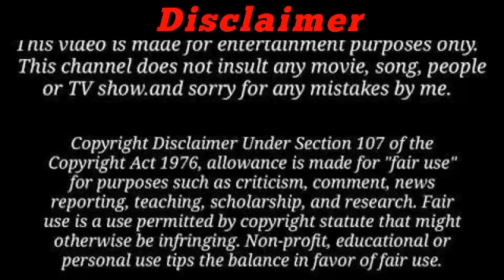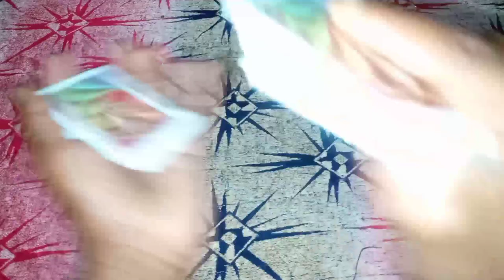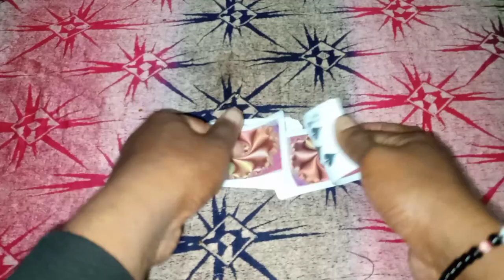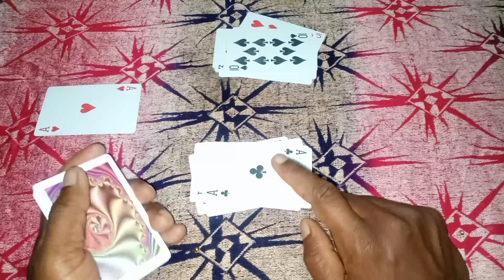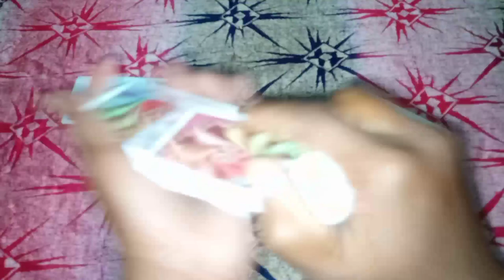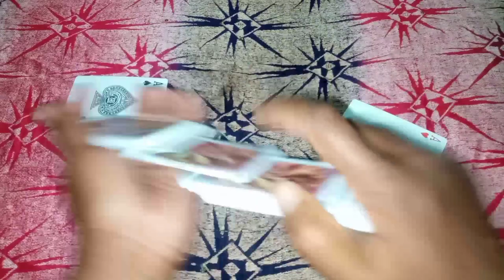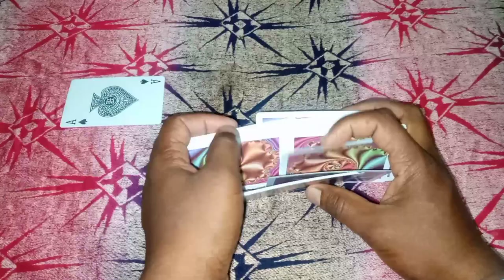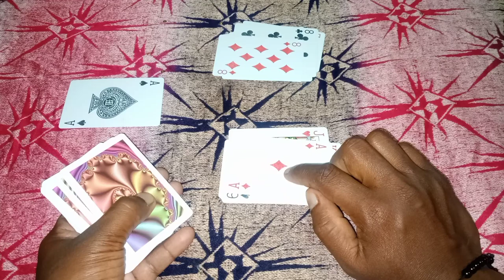केवल एक ट्रिक | चाहे कोई भी पत्ता हो अंदर ही आएगा | अंदर बाहर जुआ जीतने का तरीका | Ander bahar trick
दोस्तों हम इस चैनल में आपको अच्छे-अच्छे टेक्निकल वीडियो प्लेइंग कार्ड्स अन बॉक्सिंग साइंस टेक्नोलॉजी टेक्निकल चीजें इस तरह का नॉलेज इस प्रकार का वीडियो हमेशा आपके पास लाते रहेंगे तो प्लीज आप लोग से रिक्वेस्ट है कि आप लोग हमारे चैनल पर आए हैं तो हमारे चैनल को सब्सक्राइब जरूर कर दीजिएगा थैंक यू फॉर माय वाचिंग वीडियो

Hello Friends Aaj ke is video me Hum Aapko Bataye hai ki Tas ke patto se aap Ander Bahar ka game kaise khel sakate hai aur kaise jit sakate hai Ander bahar Game jitane aur sikhane ka sabase aasan tarika aapko Bataye hai

video cover

1 ANDER BAHAR TRICKS
2 ANDER BAHAR CARD GAME TRICKS
3 Ander Bahar card game kaise khele
4 Ander Bahar
5 ander bahar game
6 ander bahar card game kaise khelate hai
7 ander bahar card game 2021
8 andar bahar tricks
9 ander bahar juaa kaise khele
10 ander bahar tas khelate hai
11 Tas kaise khelate hai
12 Ander Bahar play game
13 Teen Patti card game kaise khelate hai
14 Rummy game kaise khele
15 teen Patti game trick
16 Ander bahar tas kaise khelate hai
17 ander bahar winning tricks
18 Ander Bahar winning game
19 ander bahar winning trick Normal 52 card
20 Ander bahar new tricks 2021
21 Cut patta me kaise jite
22 Cut patta tricks

teen Patti card banana sikhe hindi me
club me teen Patti kaise khelate hai
kaise bane teen Patti ka Badshah
kaise bane bane teen Patti ke jadugar
teen Patti me Baji kaise Mare
tech gaming
gaming tech
technical video
tiger tech gaming
tige tech
tiger gaming
gaming video
7up vs down game
technical game
How to play teen Patti in hindi
3 Patti kaise khele
How to play cut patta cards tricks
Magic tricks
magic cards
teen patti game kaise jite
How to play mang patta
how to play mang patta game
Ander bahar tricks
Ander bahar card game kaise khele